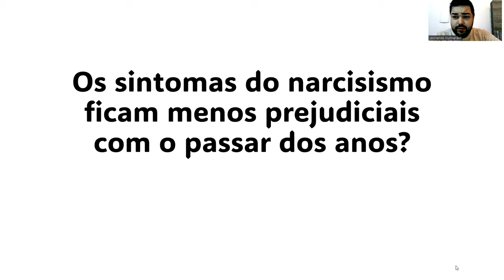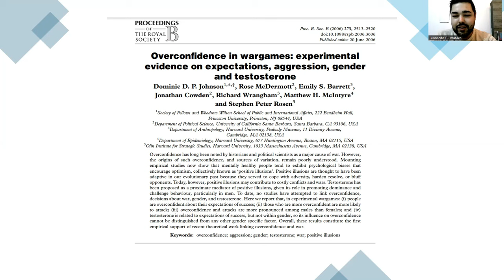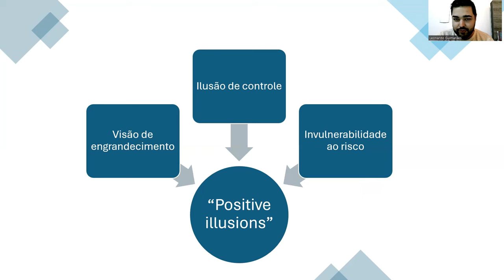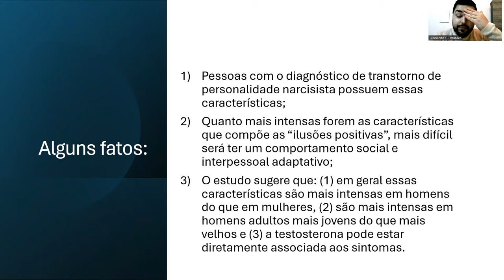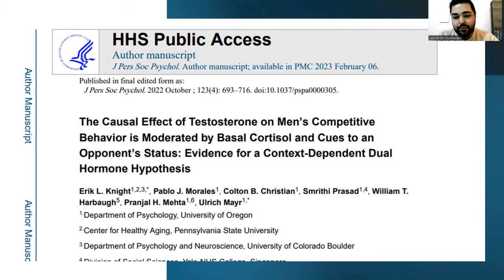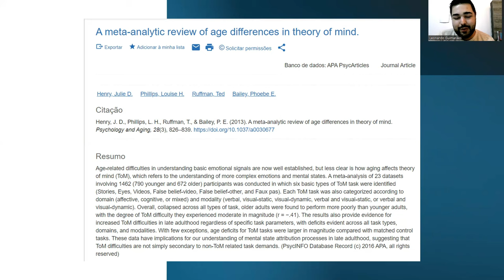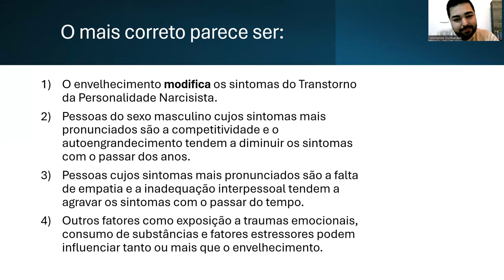CORREÇÃO DE VÍDEO ANTERIOR: Nem sempre o NARCISISMO melhora com o envelhecimento!